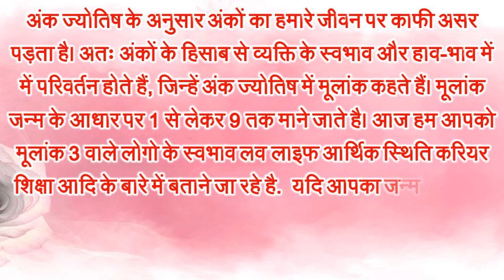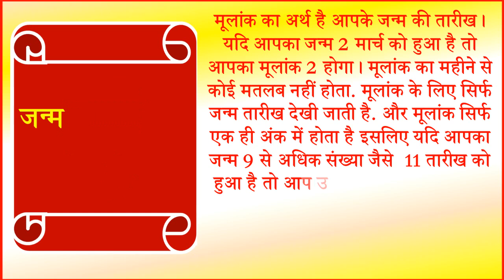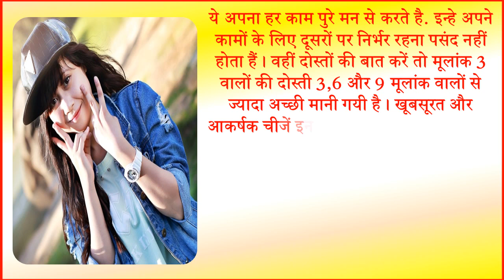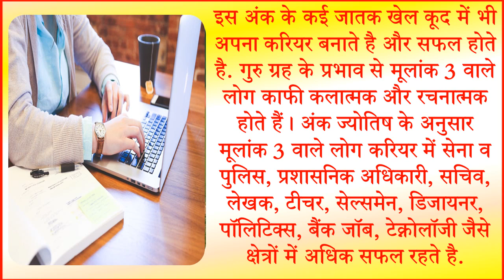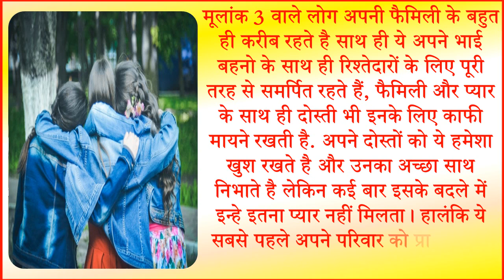Mulank 3 | मूलांक 3 वाले कैसे होते है | Numerology Born 3, 12, 21 व 30 Career Love Life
अंक ज्योतिष के अनुसार अंकों का हमारे जीवन पर काफी असर पड़ता है। मूलांक जन्म के आधार पर 3 से लेकर 9 तक माना जाता है। आज हम आपको मूलांक 3 वाले लोगो के स्वभाव  मूलांक 3 वालों की लव लाइफ  मूलांक 3 वालों  आर्थिक स्थिति मूलांक 3 करियर शिक्षा आदि के बारे में बताने जा रहे है.  यदि आपका जन्म किसी भी महीने की 3, 12, 21 व 30 को हुआ है तो आपका मूलांक 3 होगा. यहां पर जन्म तिथि से मूलांक जानिए मूलांक या जन्मांक क्या है और मूलांक से जानिए अपने भाग्य और स्वभाव के बारे में  जन्म तारीख से जाने अपना भविष्य. आदि के बारे में भी बताएँगे.